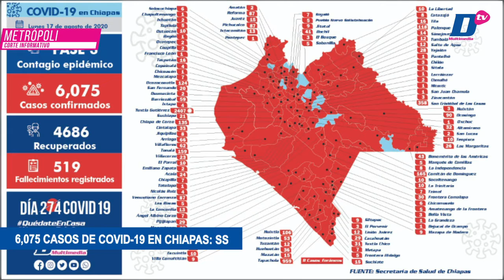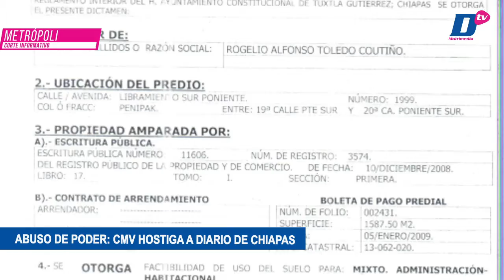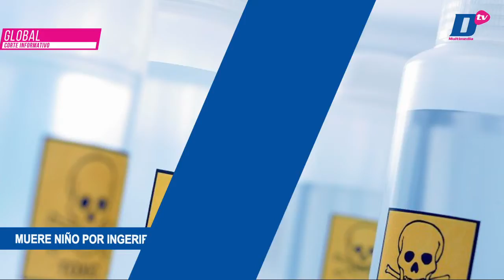Corte informativo con Luz Adriana Hernández